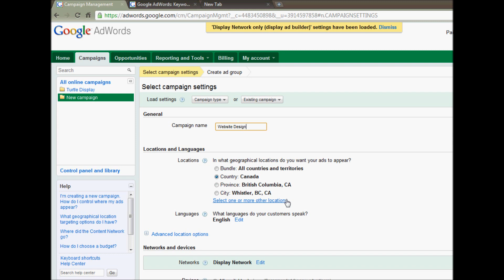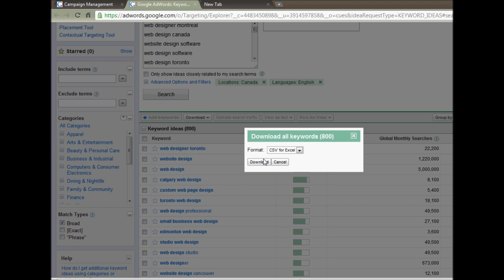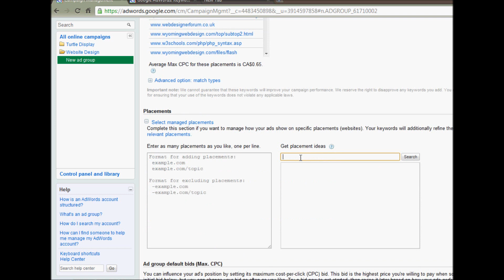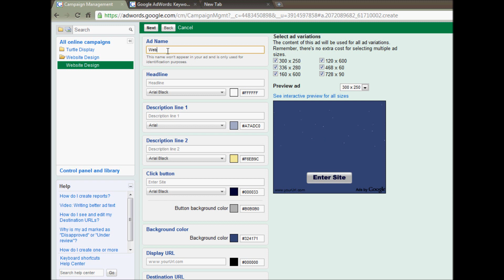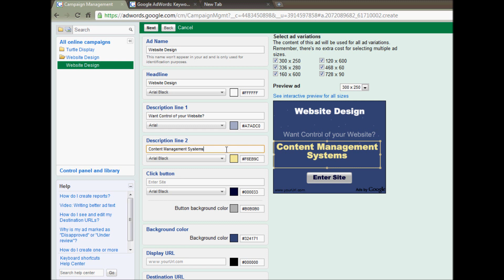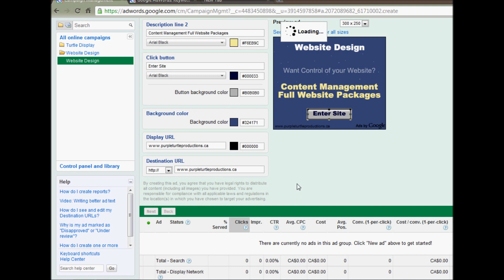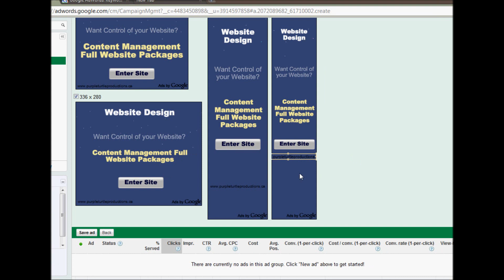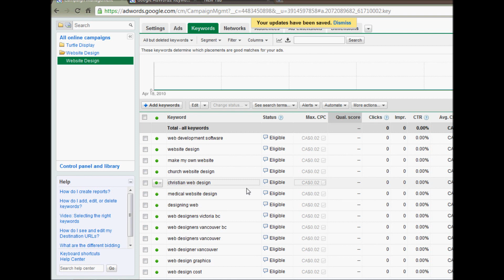Google Adwords - Domination!! - PPC ADWORDS- 2 Cent Clicks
In this Video ill show you how to set your adwords campaign up so you pay no more than 2 cents per click

For more help, questions or comments..

Website Design - SEO - PPC
Purple Turtle Productions